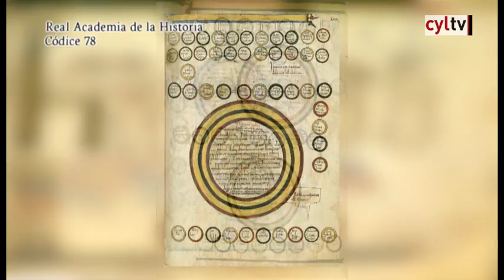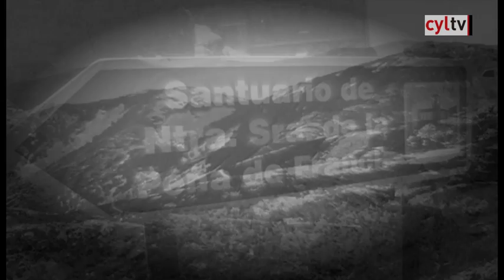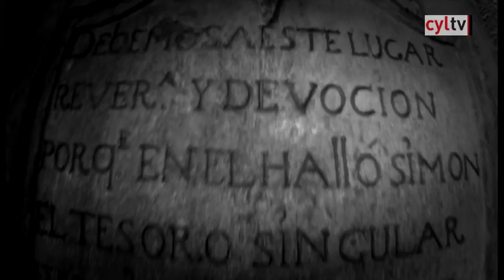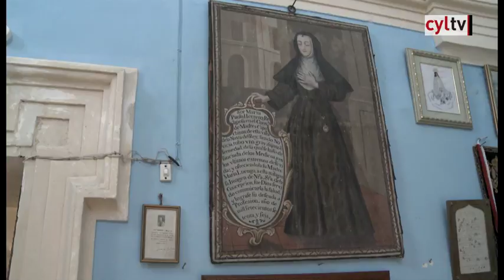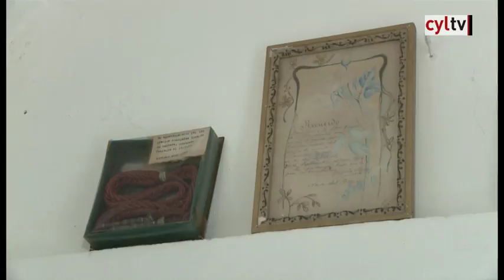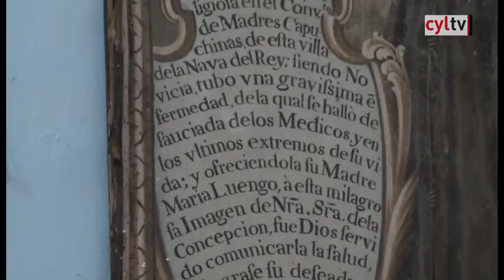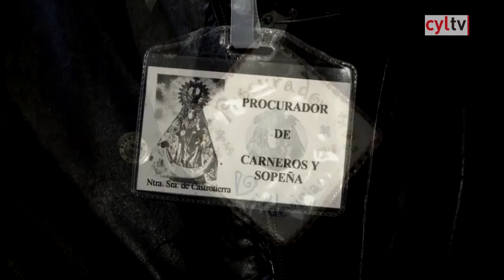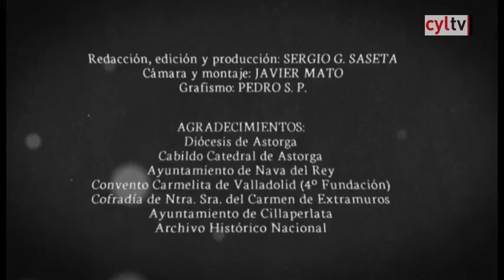Cuentos en la Bruma (16/09/2017)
La cristiandad siempre ha buscado en la Virgen María la protección cuando los medios terrenales no son suficientes. Ha sido la devoción mariana la que se ha arraigado con más fuerza no sólo en el imaginario colectivo sino también en la historia de cientos de localidades. Raro es el municipio que no cuenta con una devoción, un milagro o una aparición mariana.
 Uno de los textos más famosos que narran esas intercesiones divinas es la Crónica de Alfonso III, que recoge la histórica -y mítica batalla de Covadonga- la tradición ubica el escenario del acontecimiento en las montañas asturianas, pero las descripciones de ese texto coinciden también con los paisajes de una pequeña localidad burgalesa: Cillaperlata, que casualmente, o no, cuenta con la imagen de 'La Santina' más antigua de toda España ¿Podría ser en realidad el escenario de la lucha entre cristianos y musulmanes?